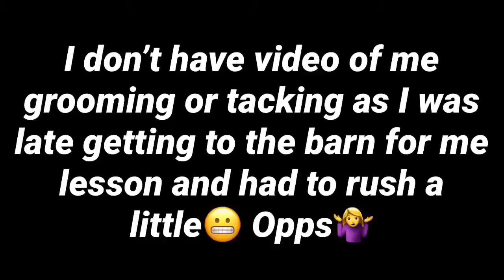Belle NO! // Mini Barn Vlog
Sorry the vlog was so short. The weather was nice so I wanted to make a video, but I wasn’t able to get that much footage, I’m sorry.